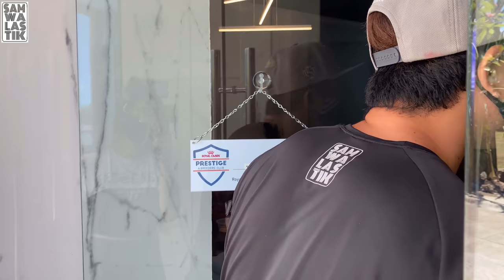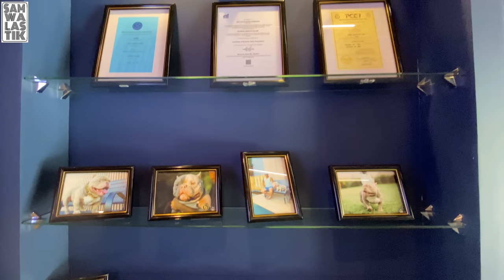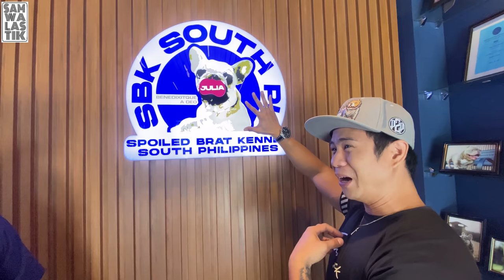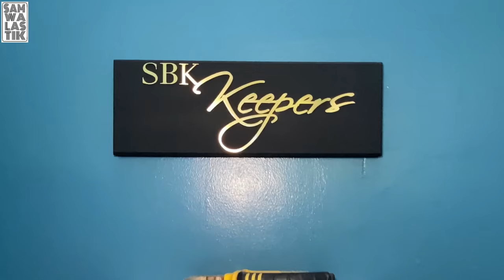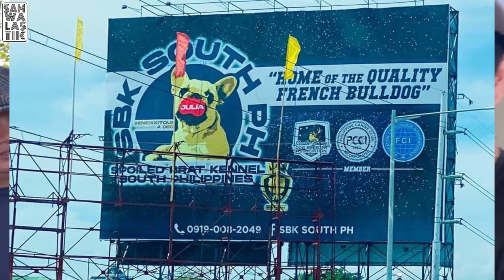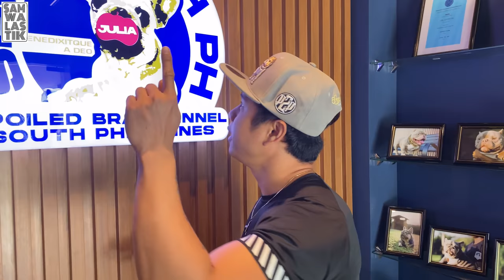EXCLUSIVE HIGH-END KENNEL TOUR | ALL QUALITY FRENCH BULLDOG & HOME OF THE TEN MILLION DOG, URUS!